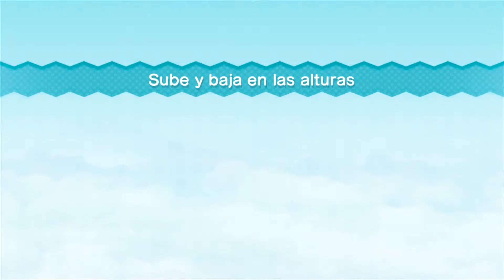Toma de castillos -- New Super Mario Bros U -- Wii U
ya casi llegamso al final

Participacion:
-Dargrai -Jopshkiller -KuroOkami

Clave amigo:
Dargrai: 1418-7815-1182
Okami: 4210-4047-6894